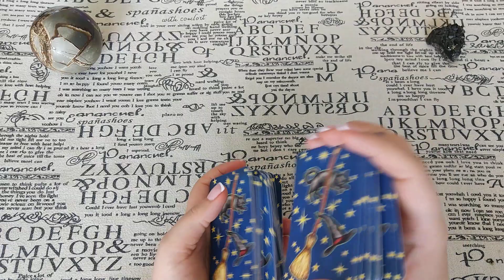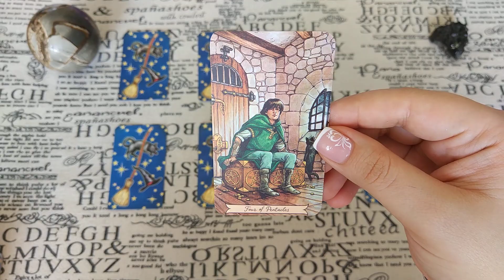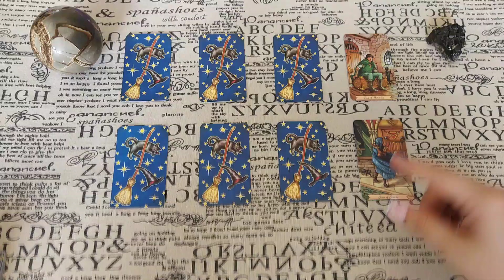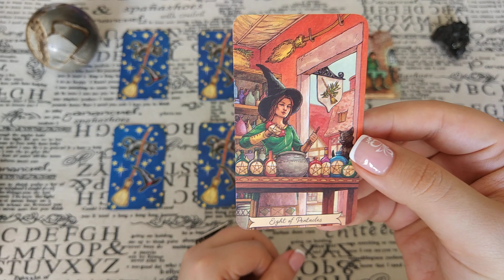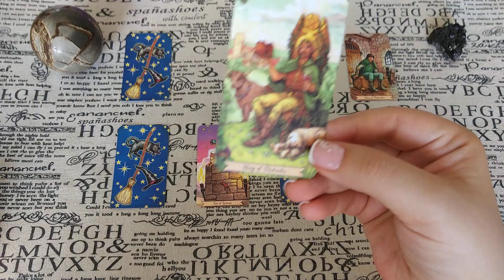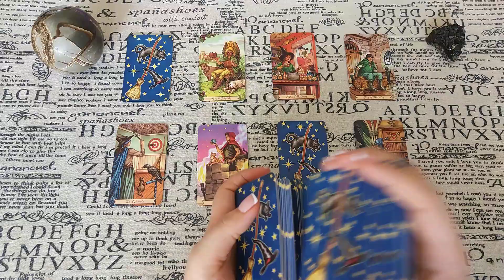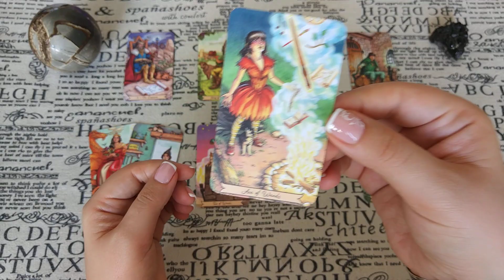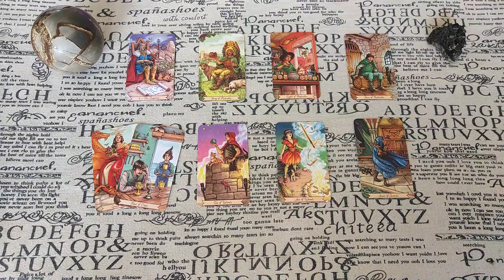К какой ведьме идти за помощью? Общий расклад.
Бывает так, что нужна магическая помощь, но к кому за ней идти и по каким признакам узнать ведьму, которая сможет помочь - вопрос! Так к какому же специалисту обратиться? Где искать такого человека?
Ответ дадут Таро!